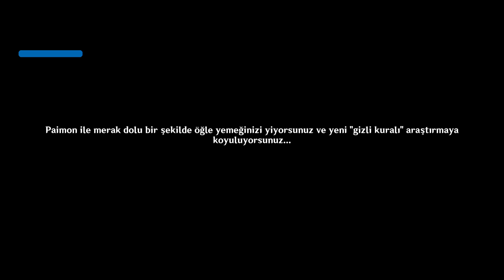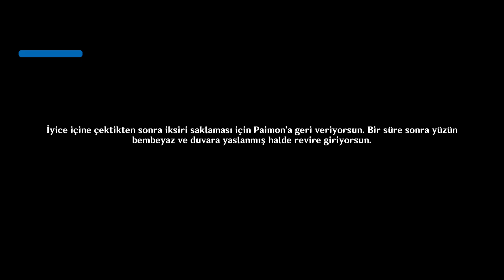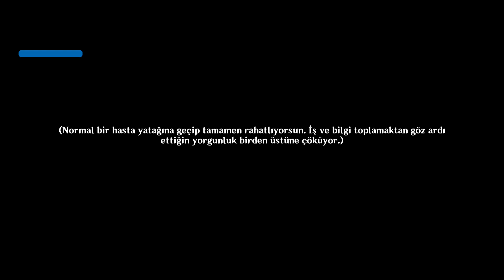Fontaine 4.1 Bölüm 5 - Meropide Kalesi ve Gizli yasaklar ! Hükümdar görevi